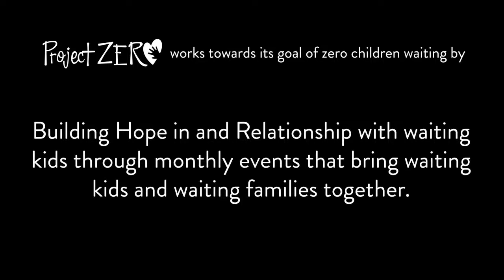Robinson Senators vs Lonoke Jackrabbits Basketball